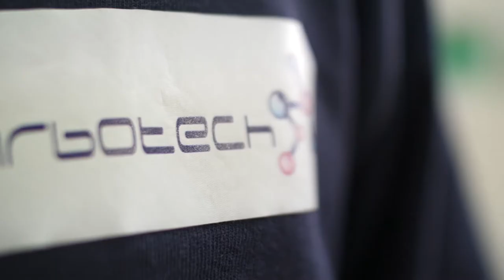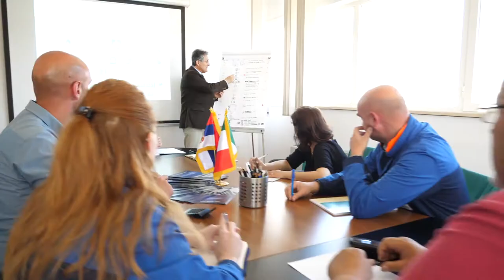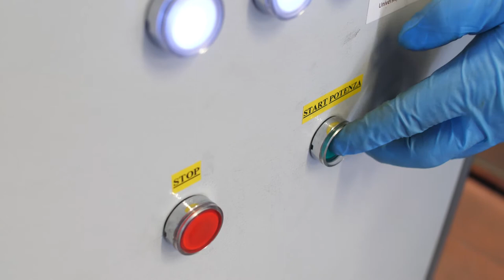CARBOTECH - Video Istituzionale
Oggi Carbotech, con sede a Martinsicuro (TE), è guidata dall'Ing. Lorenzo Dattoli, e annovera tra i suoi clienti aziende provenienti da tutto il mondo quali: Brose, Bosch, Prestolite, Bühler, Johnson Electric e molte altre. L'organizzazione della Carbotech è completamente incentrata nella produzione di spazzole in grafite, metalgrafite ed elettrografite per diverse applicazioni quali: motori di avviamento, alternatori, alzacristalli, H-VAC, elettroutensili e varie applicazioni domestiche.

Una Produzione WOLF PICTURES